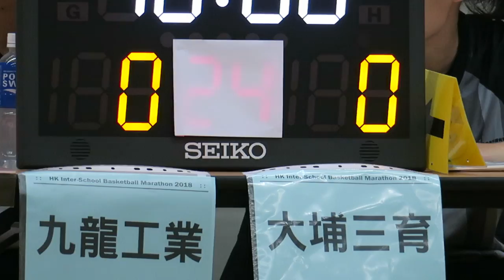大埔三育vs九龍工業(2018.6.26.學界籃球馬拉松)精華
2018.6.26.港灣道體育館15:15 大埔三育(黃) 11 : 25 九龍工業(紅)